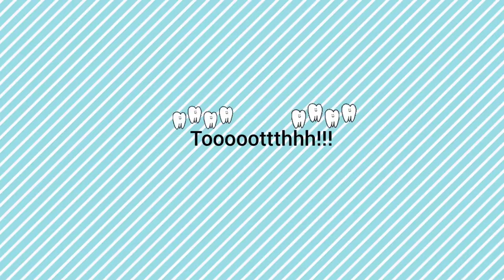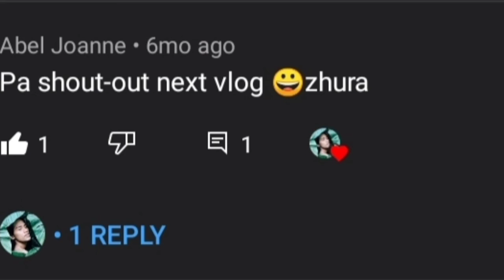A Day In My Life | Finding Taklong (Plant Snail) - Vlog #03